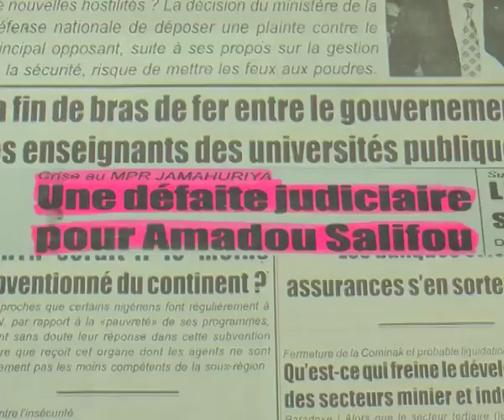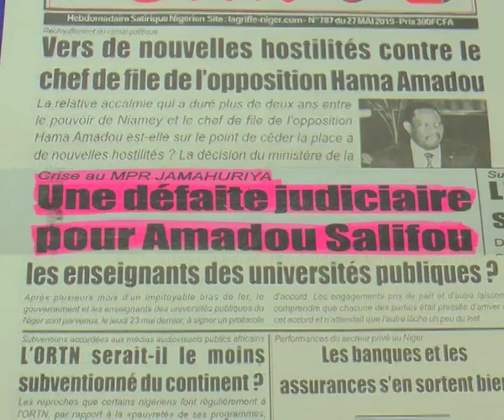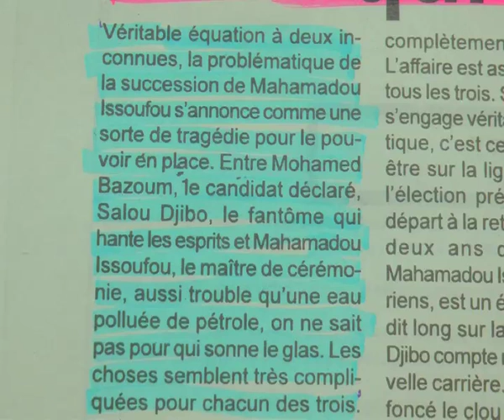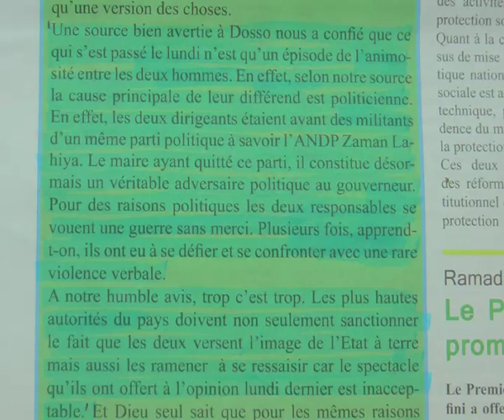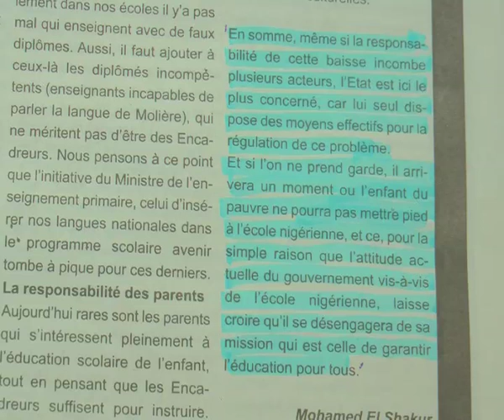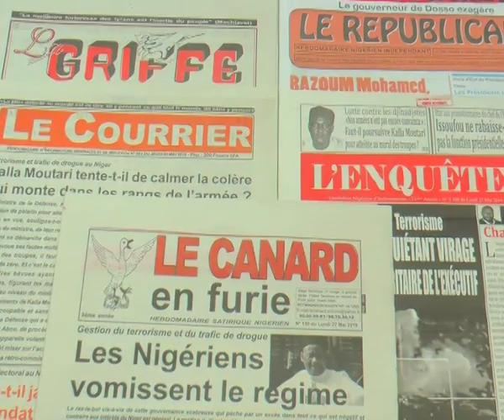Revue Presse Hausa Labari 31 Mai